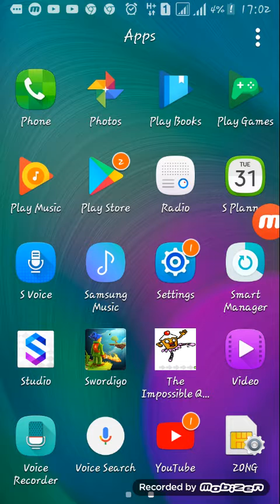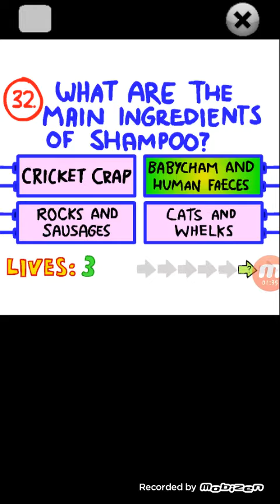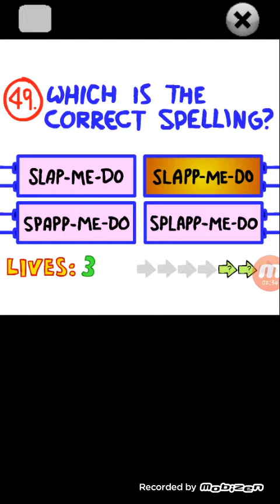Trying to beat the imposinle quiz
So close to beat but nooo